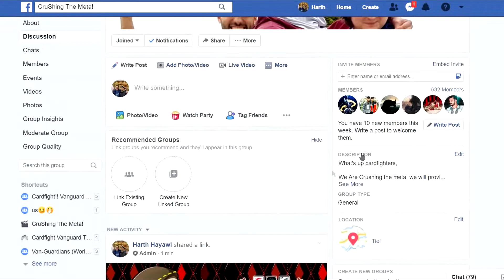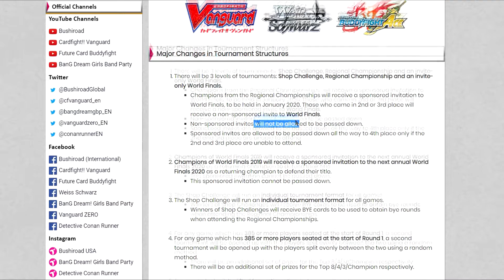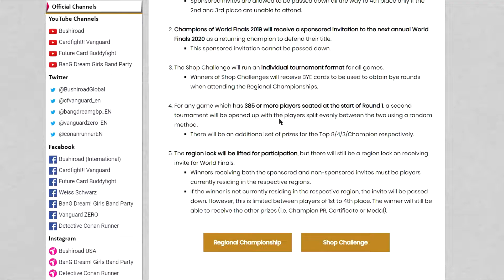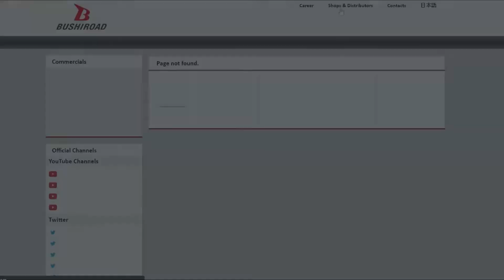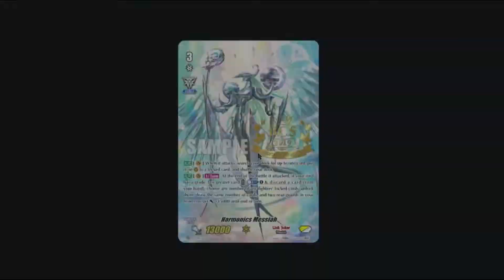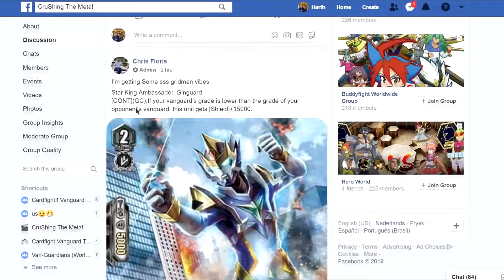Tournament Prizes !! Bushiroad Championship Series 2019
After Bushiroad Spring Fest in the earlier half of 2019, the Bushiroad Championship series will follow as the second Bushiroad-sanctioned tournament series held every year.

With 3 levels of tournaments: Shop Challenges, Regional Championship and an invite-only World Finals.

Thanks for all the love and support & dont forget to check out our facebook group and youtube channel,